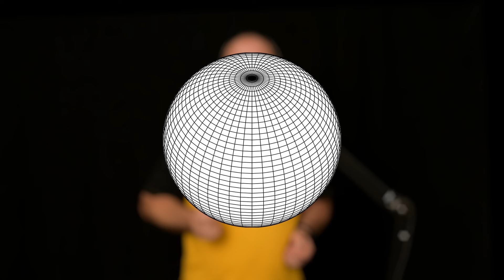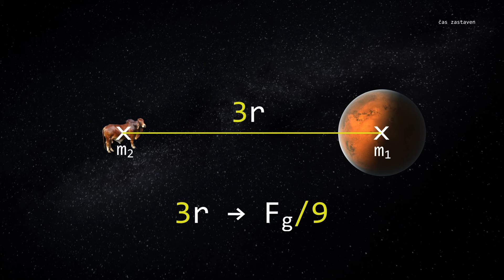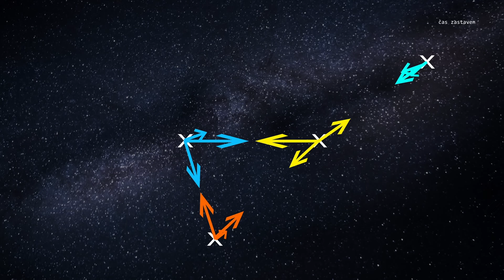Gravitace, to je síla... (alespoň podle Newtona)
V čase 4:28 je chybka za kterou se omlouváme. Chybí tam závorky. Přijdete na to, kam patří?

Vznik tohoto pořadu byl podpořen z prostředků Evropského sociálního fondu a Státního rozpočtu České republiky v rámci projektu OPEN UNI - zlepšení otevřenosti a atraktivnosti studia na SU (CZ.02.2.69/0.0/0.0/18_056/0013364), který je realizován z Operačního programu Výzkum, vývoj a vzdělávání, jehož poskytovatelem je Ministerstvo školství, mládeže a tělovýchovy.